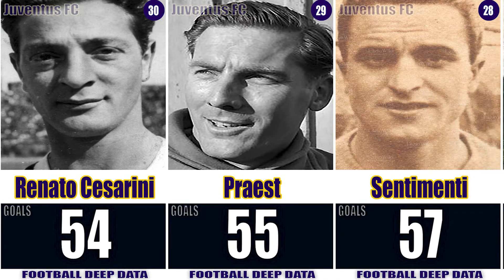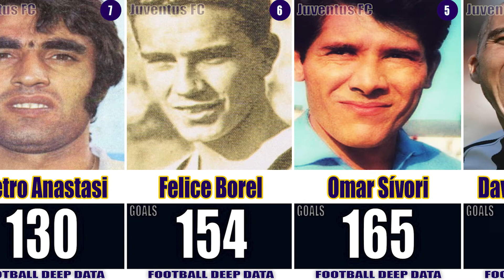Ranking Juventus Football Club - Top 50 Goal Scorers of all time #1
Juventus Football Club, commonly referred to as Juventus or Juve, is one of the most successful and iconic football clubs in Italy and Europe. Founded in 1897 in Turin, Italy, by a group of Torinese students, Juventus has since become a symbol of excellence and dominance in Italian football.

The club's early years were marked by a series of regional successes, and by the 1920s, Juventus had established itself as one of the top teams in Italy. In the 1930s, under the guidance of legendary coach Carlo Carcano, the team achieved its first significant triumphs, winning five consecutive Italian championships from 1930 to 1935.

However, it was in the 1980s and 1990s that Juventus truly emerged as a dominant force both domestically and internationally. Under the leadership of the charismatic Giovanni Trapattoni, Juve won numerous Serie A titles, Coppa Italia trophies, and achieved European success, most notably by winning the UEFA Champions League in 1985 and 1996.

The late 1990s and early 2000s witnessed another golden era for the club, with Marcello Lippi at the helm. Juventus clinched several Serie A titles, including an impressive run of three consecutive championships from 1997 to 1999. They also reached the UEFA Champions League final in 1997, losing to Borussia Dortmund, and in 1998, defeating Real Madrid to claim their second European title.

However, Juventus faced a challenging period in its history in 2006 when it was embroiled in a match-fixing scandal known as "Calciopoli." As a consequence, the club was relegated to Serie B and stripped of two Serie A titles. Nevertheless, the loyal fan base stood by the team, and Juventus returned to Serie A the following season.

Since then, Juventus has continued to assert its dominance in Italian football, winning a record-breaking nine consecutive Serie A titles from 2011 to 2020. This period of success was largely characterized by the contributions of star players such as Gianluigi Buffon, Andrea Pirlo, Paul Pogba, Arturo Vidal, and Cristiano Ronaldo, who joined the club in 2018.

Juventus boasts a rich history of nurturing and producing top-class talent, with legends such as Alessandro Del Piero, Michel Platini, Gaetano Scirea, and Roberto Baggio gracing the black and white stripes of the club. The team's iconic stadium, Allianz Stadium, affectionately known as the "Juventus Stadium," is a symbol of the club's tradition, pride, and passionate fan base.

As of my knowledge cutoff in September 2021, Juventus continues to compete at the highest level, aiming to add to its illustrious history and bring more glory to the Bianconeri faithful.